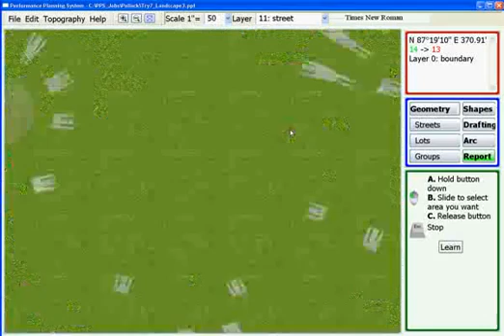Introduction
An introduction to design in LandMentor